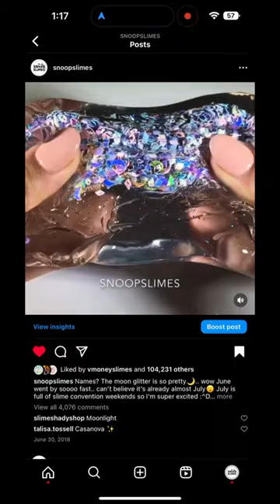I Started A Slime Business At 13 Years Old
website restocks EVERY FRIDAY at 6:00pm CST / 7:00pm EST 🐰